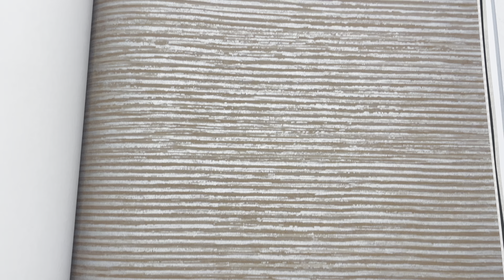Обои Architector Tivoli FR01040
Обои Architector Tivoli FR01040 В этом видео мы покажем вам Обои Architector Tivoli FR01040 производства Америка в стиле . Узор на полотне представлен как Однотонные обои и Тканевая фактура. Где именно поклеить эти обои каждый решает сам по своему вкусу, но больше всего их используют в таких комнатах как Гостиная и Кабинет и Комната. В оттенке полотна преобладает Коричневый цвет. Обои Architector Tivoli FR01040 Вы можете заказать